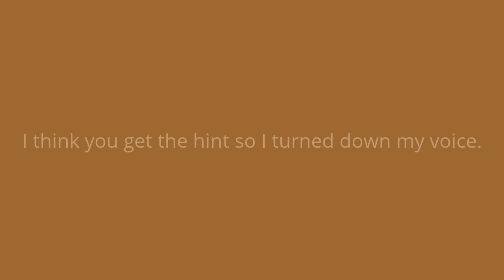Rainbow Lips Tutorial!